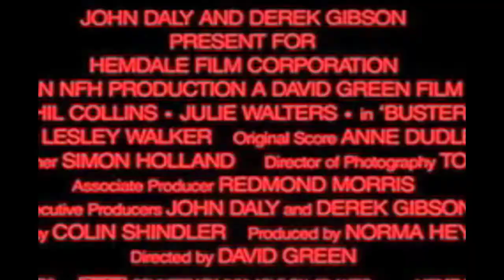The Face Of Modern Science Fiction Cinema